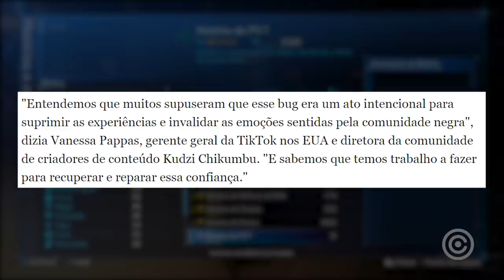TikTok está mais ESCROTO do que NUNCA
Entenda como o TIKTOK está conseguindo ser mais ESCROTO do que nunca...

Gameplay de Fundo: Final Fantasy 7 Remake